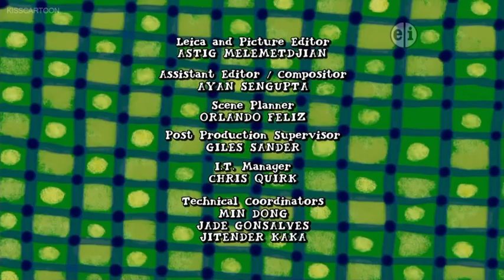Arthur Season 19 Closing Credits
Property Of WFSU